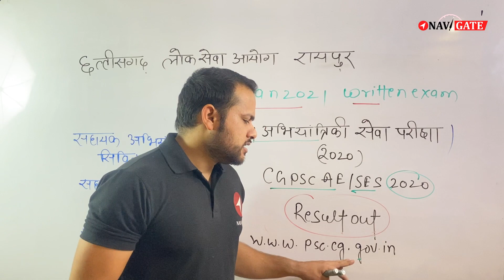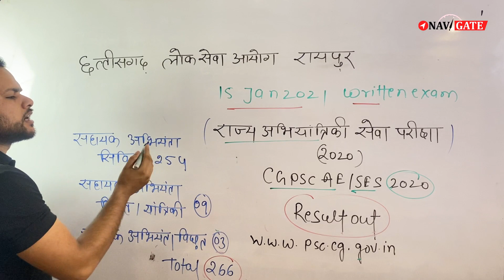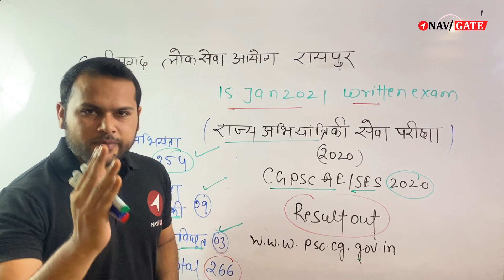CGPSC AE 2021 State Engineering Services Exam Result Declared | Navigate Institute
Features of Online MPPSC-AE  and Vyapam-Sub Engineer(PEB) Batch -

Online Test Series Started For MPSSC-AE
Similar Course Available In Offline Mode
Offline Test Starting from 1 April 2021
FOR:-CIVIL,MECHANICAL & ELECTRICAL ENGINEERING
🔥ONLINE COURSE मैं सुविधा दी जाएंगी:-
👉अनुभवी शिक्षकों द्वारा LIVE/RECORDED CLASSES.
👉COVERED COMPLETE SYLLABUS TECH+NONTECH BOTH WITH LATEST PATTERN.
👉PDF NOTES OF EACH SUBJECTS.
👉MCQ PRACTICE SHEETS(SUBJECT-WISE AND TOPIC-WISE)
👉ONLINE TEST-SERIES
👉MOCK-INTERVIEW PREPARATION
👉DOUBTS DISCUSSION CLASSES LIVE AS WELL AS BY WHATS-UP GROUP.
👉24×7 SUPPORT BY FACULTY MEMBERS.
👉DAILY QUIZ FOR MPPSC-AE COURSE BY APP.
👉MOTIVATIONAL GUIDANCE BY TOP MOTIVATERS OF COUNTRY
👍DISCOUNT:- For Navigate Old Students and For FIRST 50 Students

To access classes on iPhone, please open the link given below on safari browser:

Join
WhatsApp Group - Guidance About Vyapam Sub. Engineer - 2020 By the Experts Faculties of NaviGATE Institute

WhatsApp No. for join the Group -- 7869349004